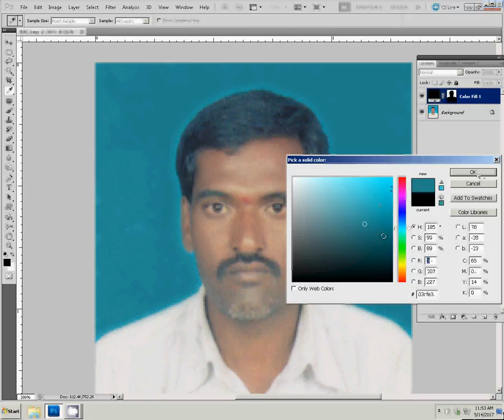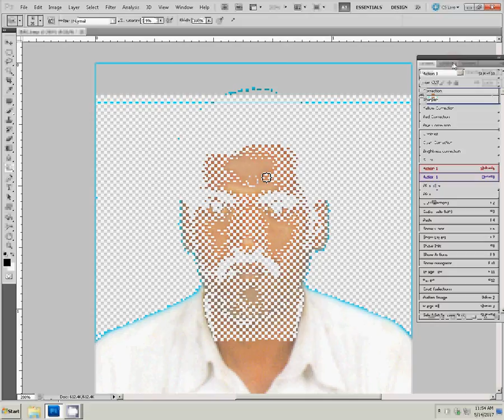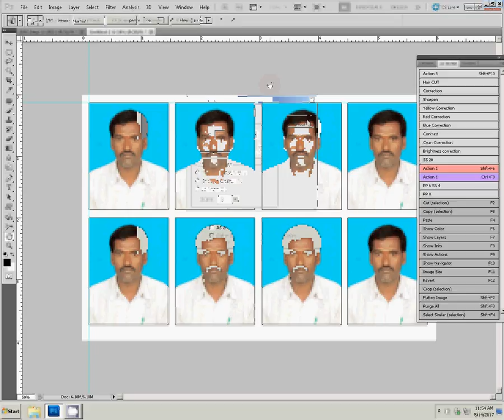Create Photoshop shortkut action for passport size photo in 6x4 maxi size